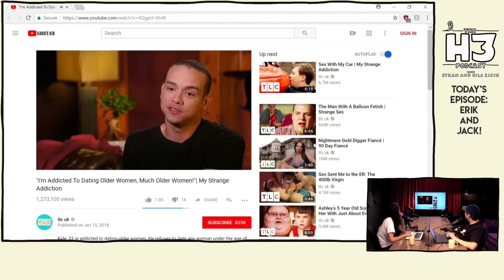Interview with the Cougar Champ